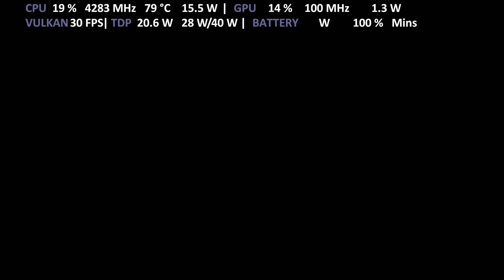ONEXPLAYER i7 1185G7 | Red Dead Redemption | RPCS3 Intel Iris Xe Performance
Gameplay of RDR with ONE XPLAYER i7-1185G7 Iris Xe Intel with Turbo Mode 28W TDP on RPCS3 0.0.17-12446 PS3 Emulator for PC
Game freezes a lot while I was testing it. I was briefly able to record this section.